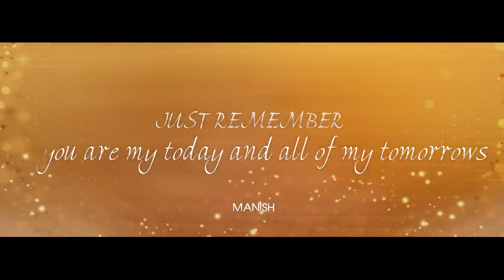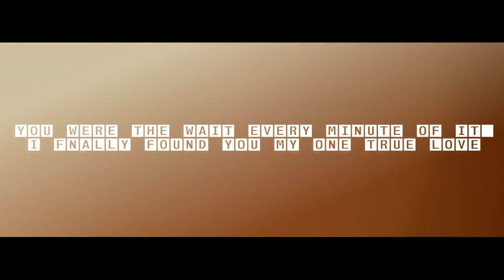Choreographer manish sharma self pre wedding 2020 shoot ------dil mein ho tum why cheat latest 2020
Why cheat india emraan hashmi 2020